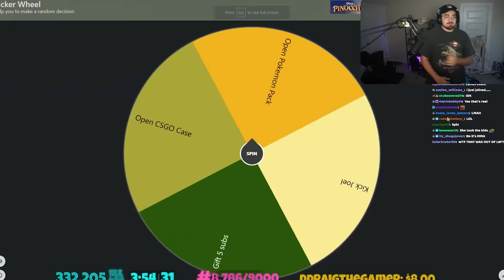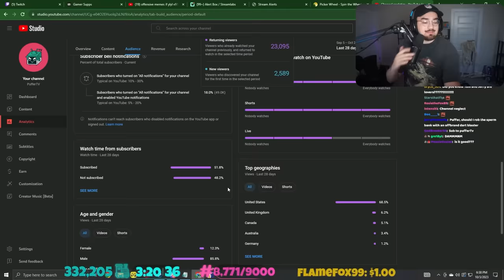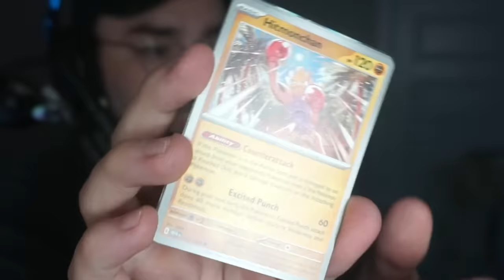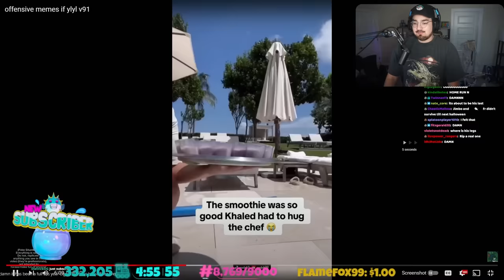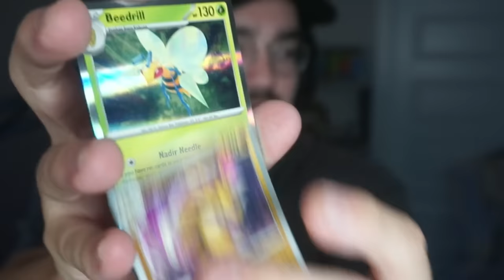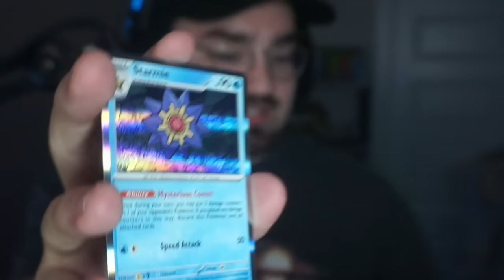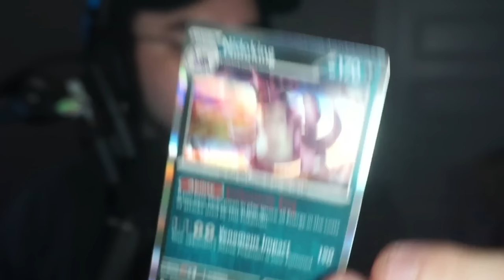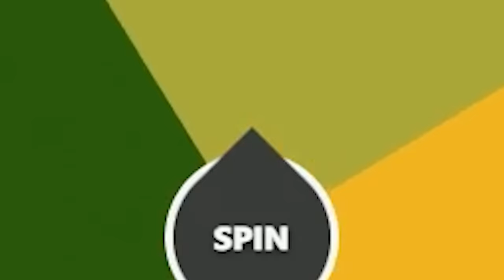Bigpuffer Reacts to Memes but Spins a Wheel If He Laughs...